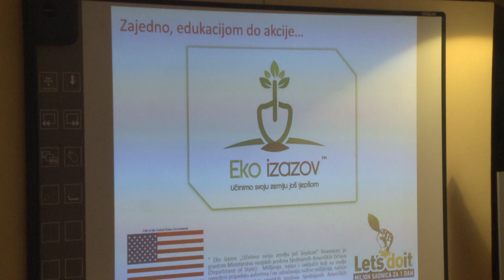"Eko-izazov": Radionica za učenike na temu zaštita životne sredine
Danas je u Američkom kutku u Tuzli održana radionica namijenjena učenicima koji su zainteresovani zazaštitu životne sredine. Radionica je uvertira u projekat „Eko izazov“ koji ima za cilj angažovanje 25.000 mladih koji bi svojim primjerom doprinjeli očuvanju životne sredine i okoliša u svojoj lokalnoj zajednici. Učenici su tokom radionice kroz praktičan rad naučili kako prepoznati i riješiti problem, te kako se prijaviti na „Eko izazov“. Inače riječ o projektu Ambasade SAD-a u Sarajevu, koji se sprovodi u saradnji sa američkim kutcima i Nevladinom organizacijom Ruke.

(RTV7)